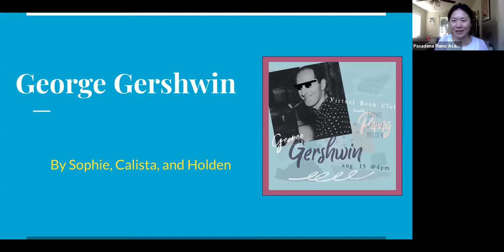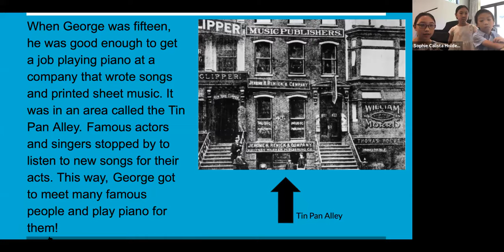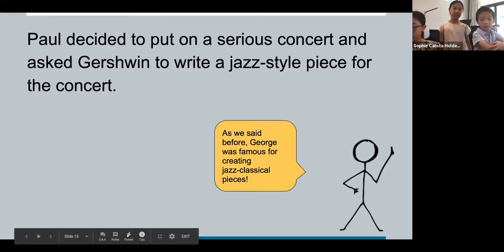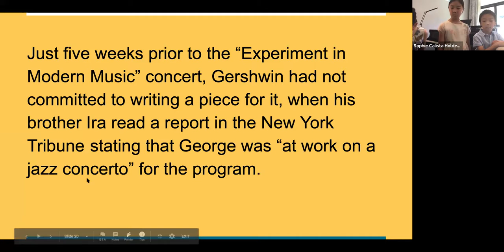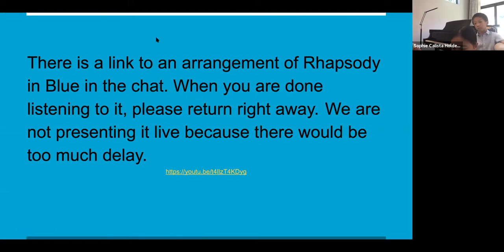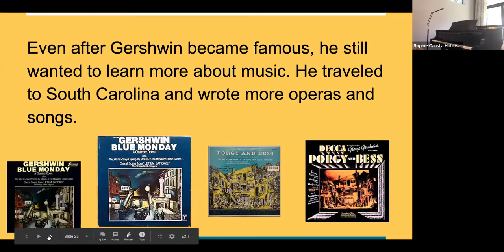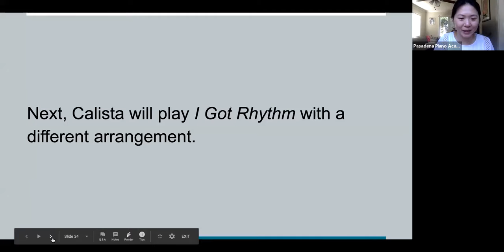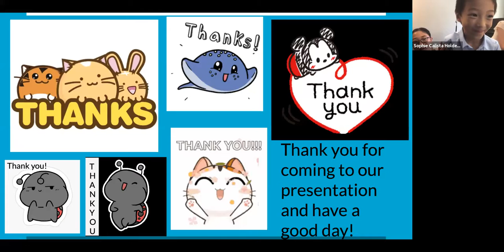Summer Book Club: Gershwin cohosted by the Pangs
A special final episode of Summer Book Club focusing on the life of the great American Composer George Gershwin.